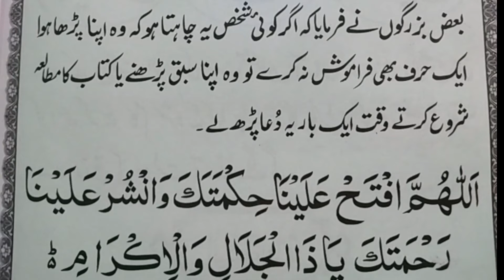quwat e hafiza ki dua | sabaq yad rakhney ki dua | masnoon dua | siraat e jannat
Asalamu Alaikum
Ye dua bht mujarab ha.
Jb b koi kitab prhain ya quran prhain r ager ap chahtey hain k 1 harf b na bhooley to kitab prhney ya koi b sabaq yaad krney se pehley ye dua zror prh lain. InshaAllah apko sabaq nhi bhooley ga. Hamesha yaad rhey ga.